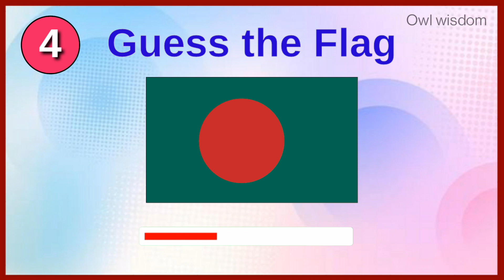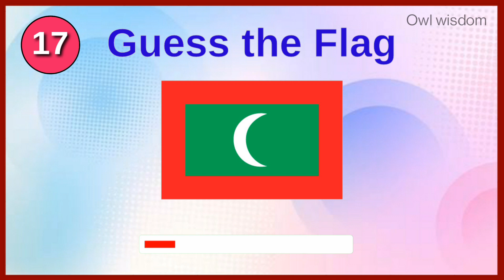Guess the Flag Quiz | GK Quiz | Guess Country Flag | Part 1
Hello guys, in this video we are going to play a quiz of 20 flags of the world.